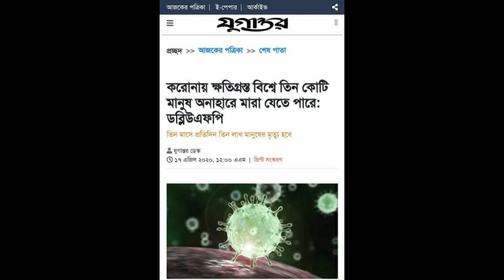ক্ষুধার গান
রেশনের দাবীতে স্বরব্যাঞ্জো - Swarobanjo 'র গান 'ক্ষুধার গান'।
কথা: নাজমুস সাকিব
সুর: স্বরব্যাঞ্জো সম্মিলিত
কণ্ঠ ও দোতারা: বগা তালেব
বাঁশি: রিপন আলী
গিটার: ইস্ক্রা
বেজ: তানভীর আল আজাদ
ঢোলক: সালিল ইসলাম